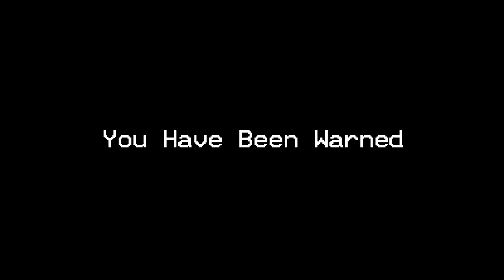Portlock Alaska: What Did BIGFOOT Do To This Town?!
Discover the mysterious story of Bigfoot in Portlock, Alaska. This documentary explores the strange events that occurred in this small town.

COMMENT and tell us, would you visit Portlock today?

I use my real voice, not an AI one. My passion is in the narration and exploration of these types of stories.

Chapters
0:00
Intro 0:24
Port Lock 1:08
Native People of Alaska 1:45
The Spanish 4:12
Nathanial Portlock 4:32
Cannibalistic Giants 5:09
Birth of a Town 5:48
Strange Happenings 6:22
Albert Petka 6:45
Andrew Kamluck 7:27
John Meyer 8:00
Tom Larson 8:32
Breaking Point 10:00
The Ghost 10:28
Town Abandonment 11:00

We’re a NEW horror channel, join us from the beginning.

Part 2: “What Did BIGFOOT Do To This Town?! ..(Part 2) ”, up now

This video is intended for educational, documentary, and entertainment purposes only.